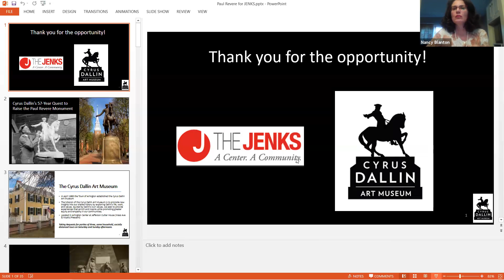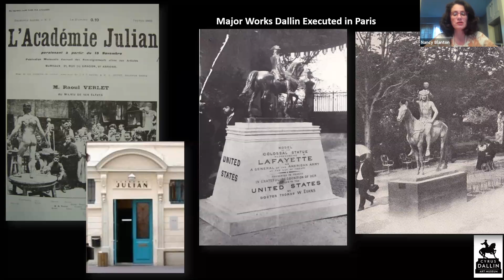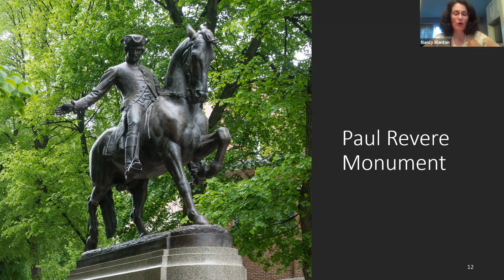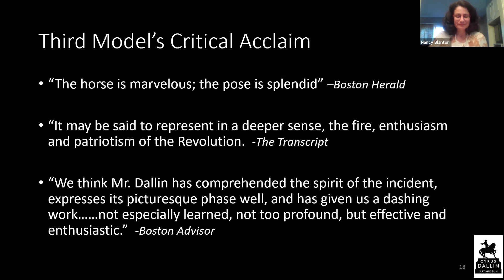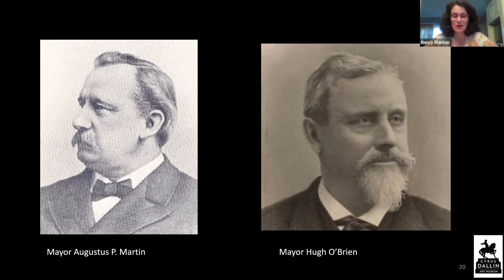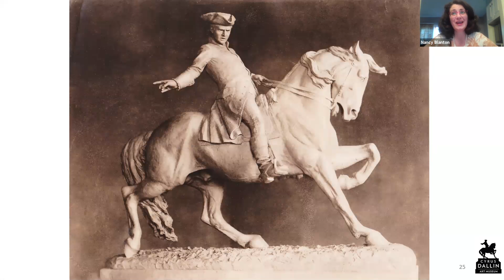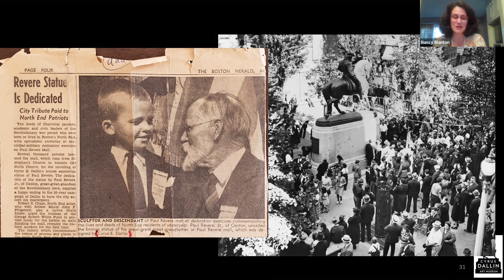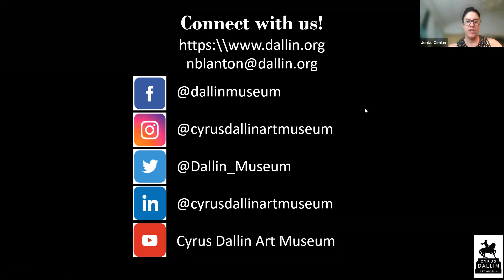A 57 Year Ride Cyrus Dallin’s Quest to Raise His Iconic Paul Revere Statue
Director of Outreach and Engagement at the Cyrus Dallin Art Museum, Nancy Blanton will introduce us to Cyrus Dallin. Born on the Utah frontier, Cyrus Dallin was a 22 year old sculpture student in Boston when, in 1883, he entered and won the city’s competition to honor Paul Revere’s legacy with a monument in Copley Square. It was not until 1940, after 57 years, 7 different versions and countless twists and turns, that Dallin’s vision was realized in the statue Prado which stands today in the North End. Learn about the remarkable journey behind Cyrus Dallin’s Paul Revere Monument, a statue beloved by Bostonians and recognized around the world as emblematic image of the War of Independence